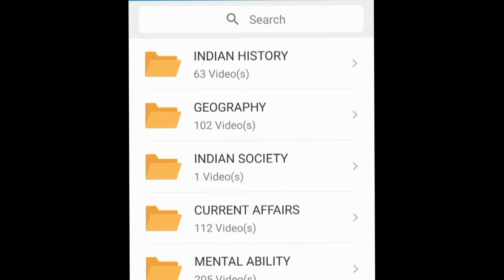అతి తక్కువ ధరలో APPSC గ్రూప్-2 ఫుల్ కోర్స్ | Telugu Vidyarthi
APPSC Group 2 New Syllabus 2023, APPSC Group 2 Exam Pattern 2023, APPSC Group 2 Notification 2023, APPSC Group 2 Recruitment Notification 2023, AP Group 2 Notification 2023, APPSC Group 2 Excise Sub Inspector Posts, Deputy Tahsildar Posts, Assistant Section Officer Posts